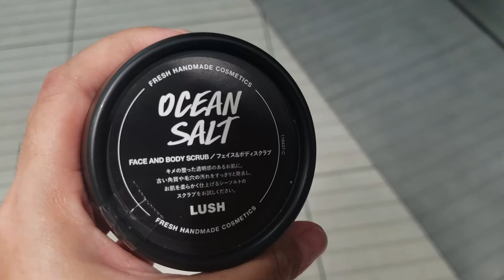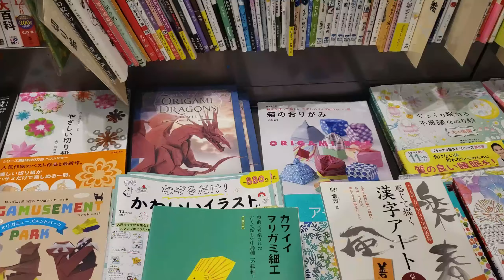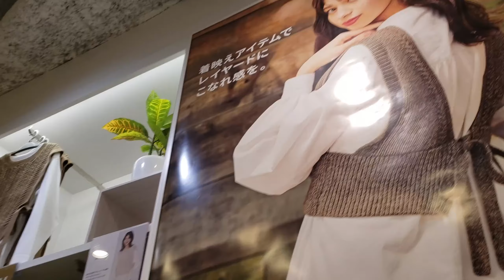*Looking at different Gaming products* | Gaijin Vlogust (#13)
Vlogust, here we go!

Bulin roamed around Nagoya and looked at a lot of different gaming products.

|||FOLLOW US|||